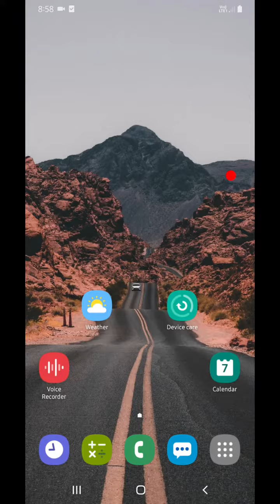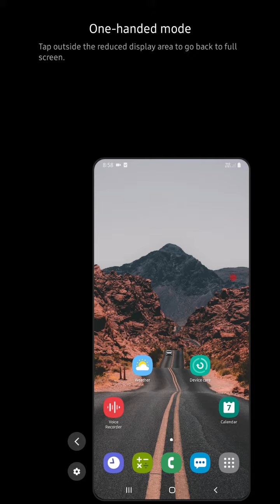One handed mode kya hai? ise kaise use kare || Bade Android phone ek haath se kaise use kare ??